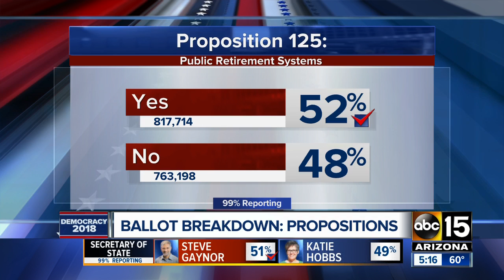Ballot breakdown: Arizona propositions 125 and 126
We take a look at Propositions 125 and 126, which are both expected to pass in Arizona